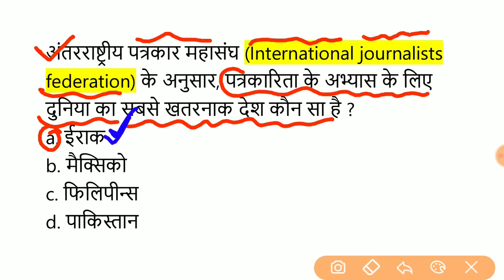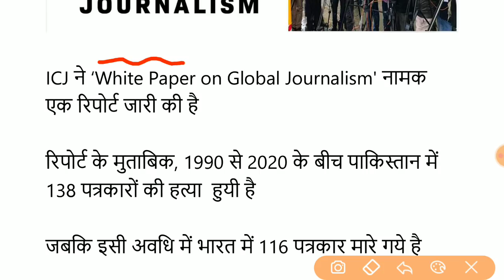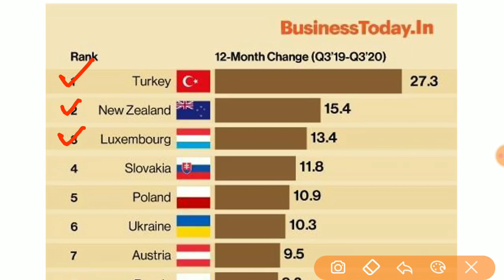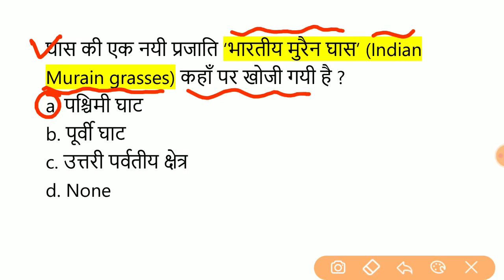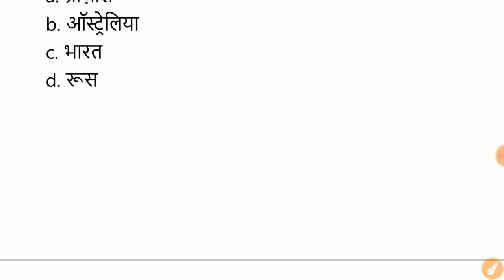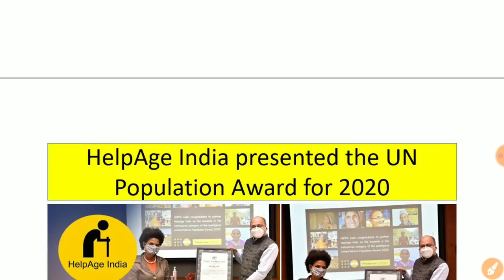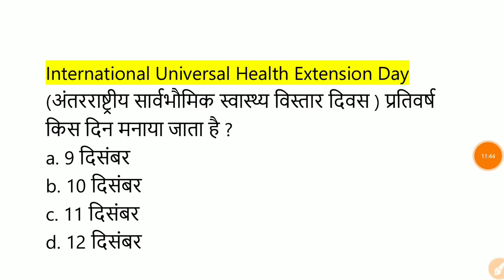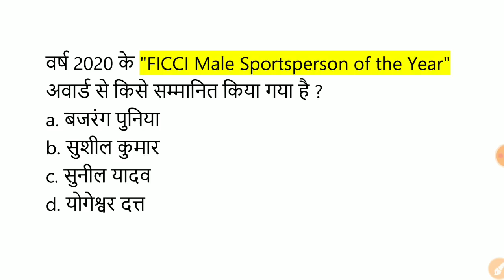14 December 2020 Current Affairs/Daily Current Affairs in Hindi / दिसंबर 2020 Current affairs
अगर आप Paytm या Phone Pe या Google Pay से पेमेंट करना चाहते है तो डायरेक्ट 200Rs का पेमेंट करिए .
Phone Pe - 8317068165 ( saurabh Gupta )
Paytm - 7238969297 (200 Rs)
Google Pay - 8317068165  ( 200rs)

अगर आप Paytm या Phone Pe या Google Pay से पेमेंट  किया है तो 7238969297 (whatsap) पे स्क्रीन शॉट भी भेजिये .

पेमेंट करने के 3-4 घंटे के अन्दर PDF भेज दी जाएगी . उसके लिए परेसान नही होना